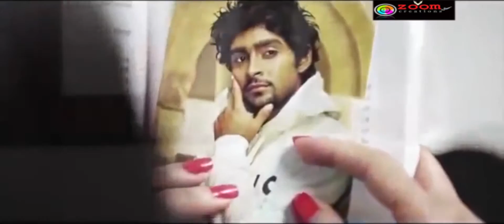Sithata Hora Man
Artist - Rahal Alwis